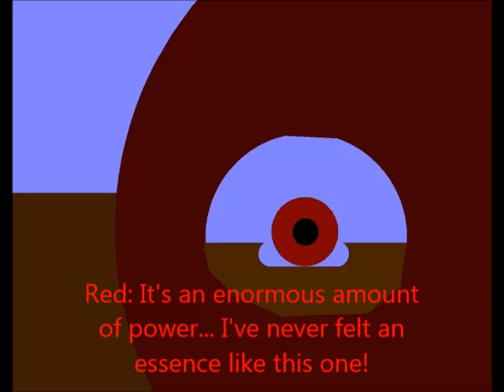DaRkEnD's Adventure (Short)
Here's my Adventure =D

I just made the video using their sticks, i really apprecciate their work!

Also this video had short sounds, i have better editing skills now so watch the newest videos!
Sorry if i havent done more of this, i tried to but then i lost mah movies D; ill try to re-do them and hopefully uploading em soon.